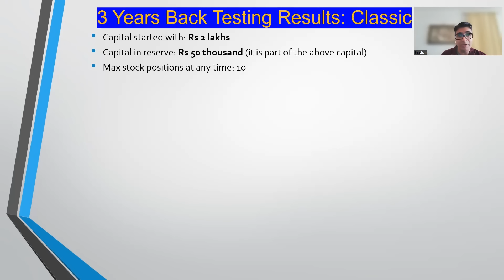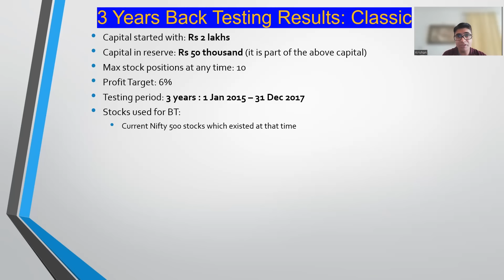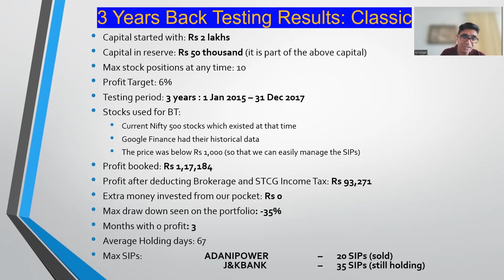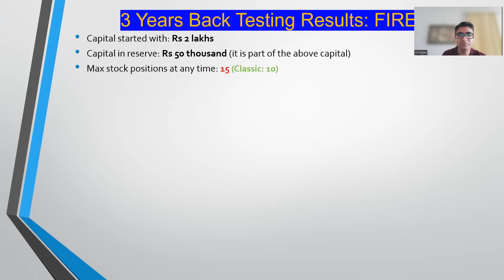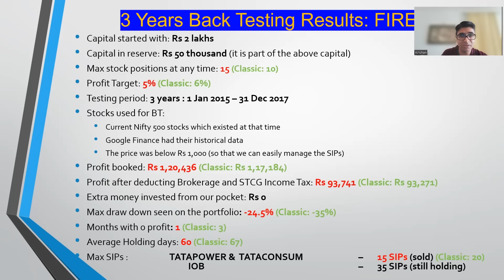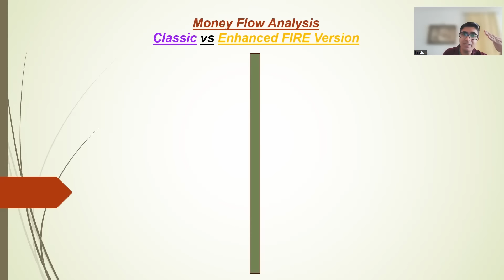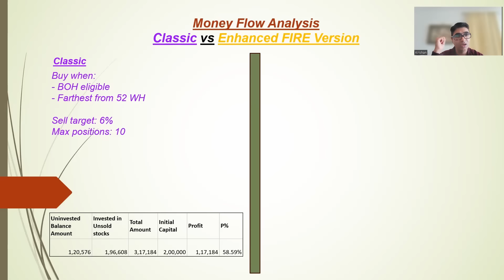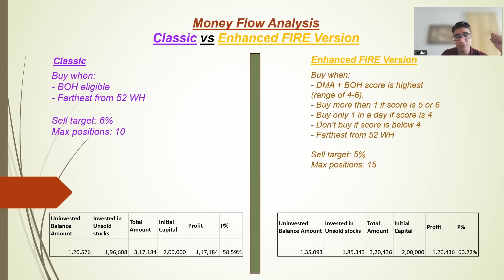Consolidated Breakout Strategy - FIRE version Back testing of 3 years | Video# 3